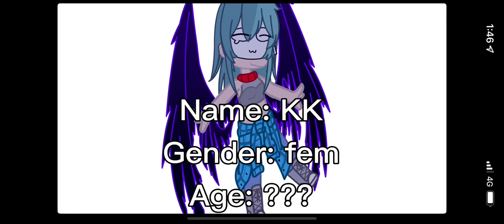Just for Maggieratesyourocs